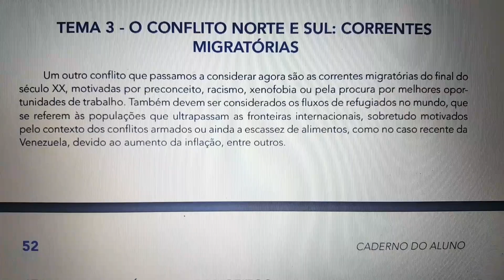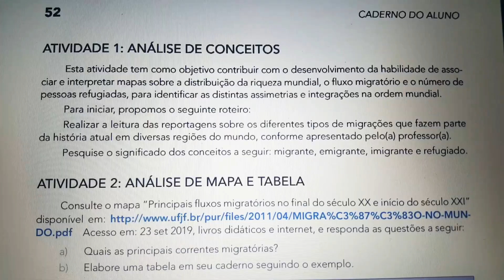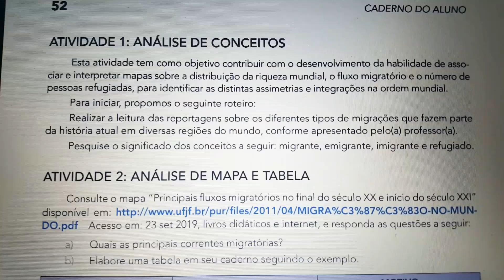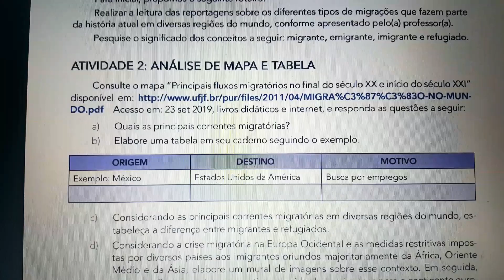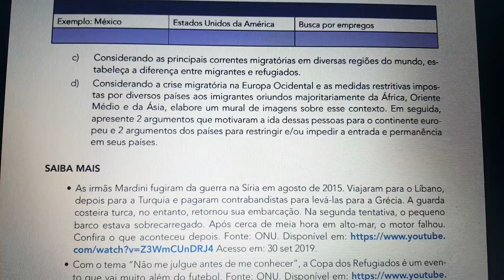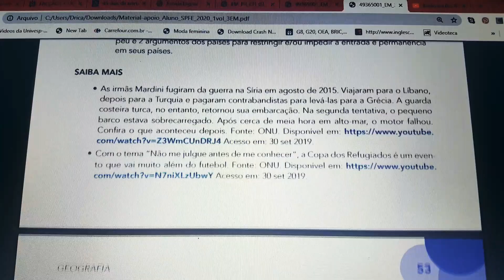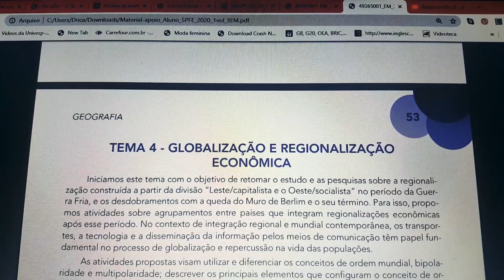Tema 3 - O Conflito Norte E Sul: Correntes Migratórias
3 ano C